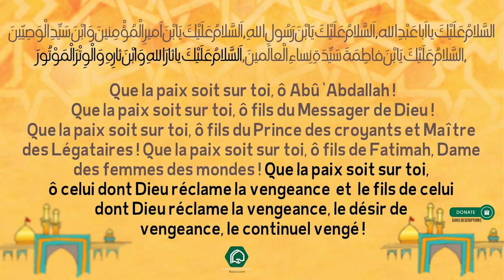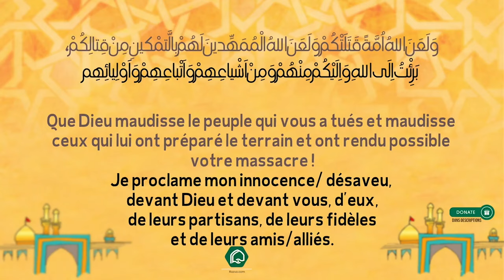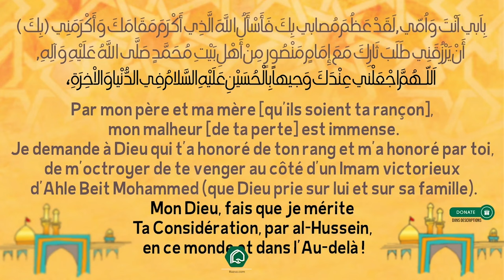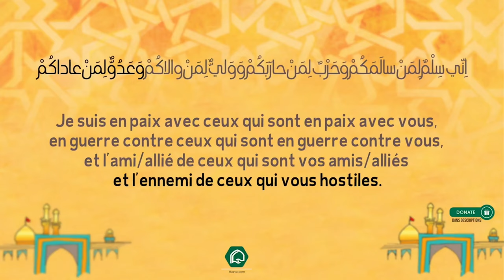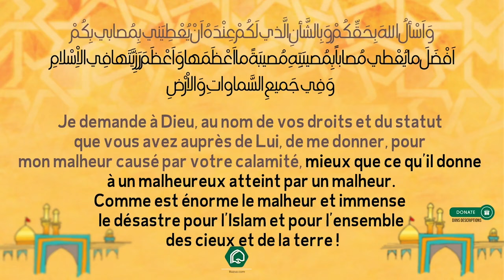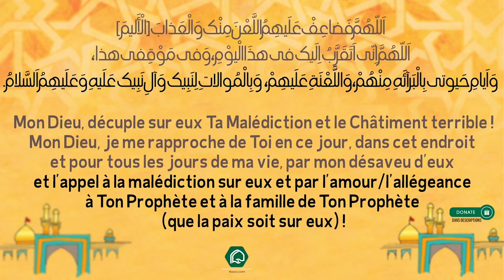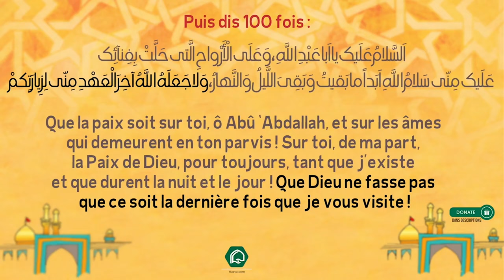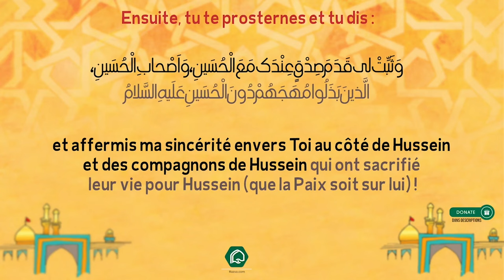Ziyârat Achoura | Français - Arabe | Sayed Ali Mousavi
Le texte arabe de la ziyârat Achoura, sa traduction française et la récitation de la ziyârat Achoura par Sayed Ali Mousavi.